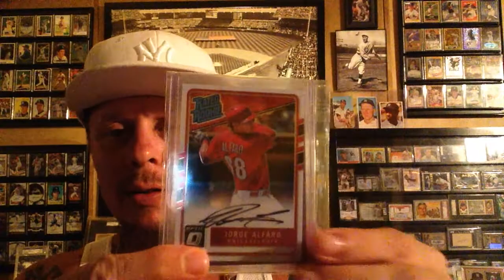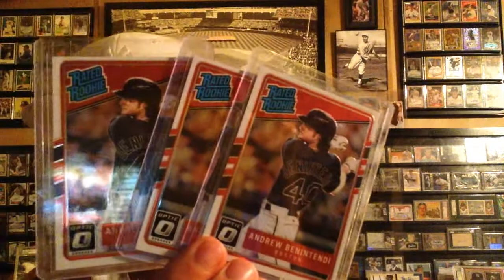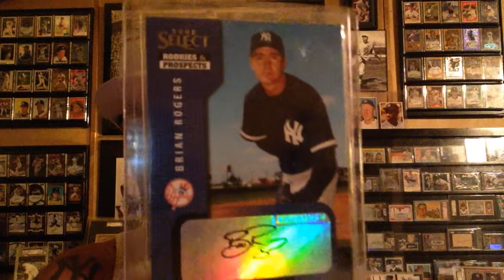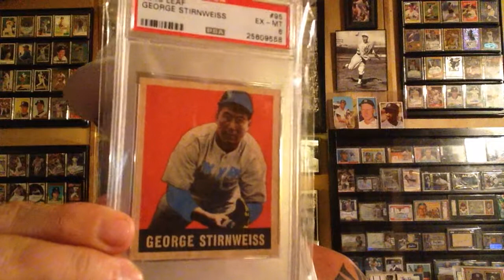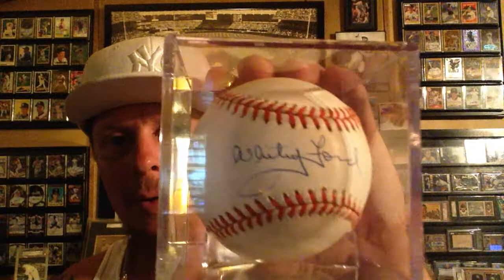What the hell did I buy this week? Ep 2